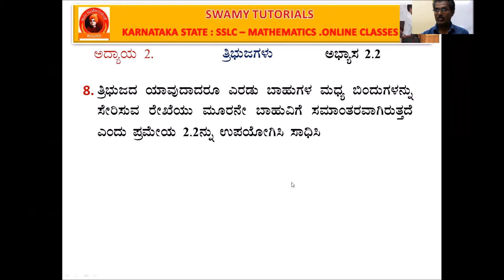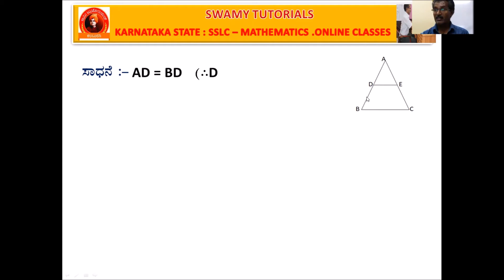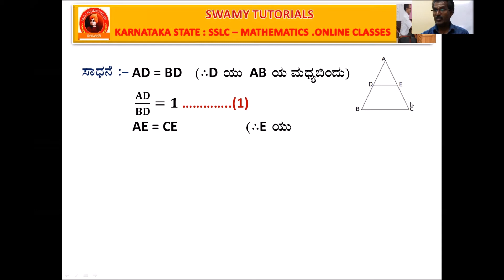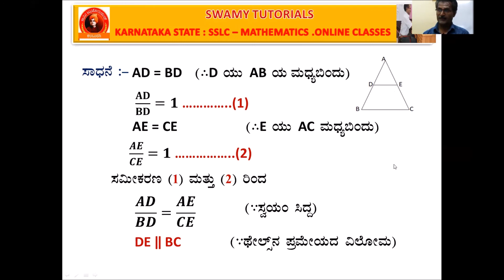SSLC MATHEMATICS : UNIT 2. TRIANGLES EXERCISE 2.1 QU 8